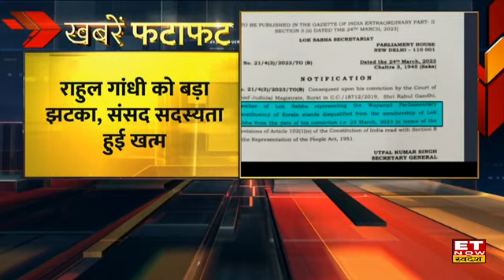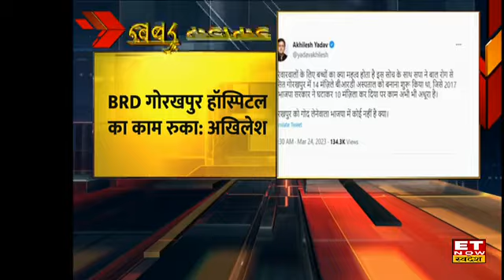Today Evening News | आज की सबसे बड़ी खबर । Speed News | ET Now Swadesh | 24 March 2023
1. निफ्टी में लगातार तीसरे हफ्ते गिरावट, निफ़्टी बैंक ने दिखाई इस हफ्ते तेजी
2. डेट फंड्स से LTCG फायदा खत्म, 1 अप्रैल से इंडेक्सेशन फायदा नहीं
3. नई पेंशन स्कीम का रिव्यु करेगी सरकार: वित्त मंत्री सीतारमण
4. पुरानी पेंशन स्कीम नहीं होगी लागू, NPS को आकर्षक बनाने की तैयारी
5. Samsung galaxy F14 5G भारत में लॉन्च
6. राहुल गांधी को बड़ा झटका, संसद सदस्यता हुई खत्म
7. प्रतिशोध की राजनीति कर रही मोदी सरकार: अधीर रंजन
8. ऐसी कानूनी कार्यवाही से कई BJP नेता की सदस्यता जाएगी: अखिलेश